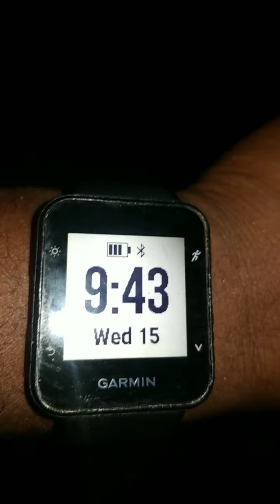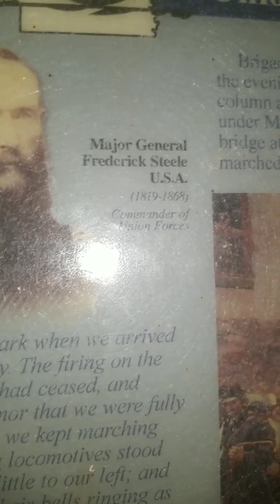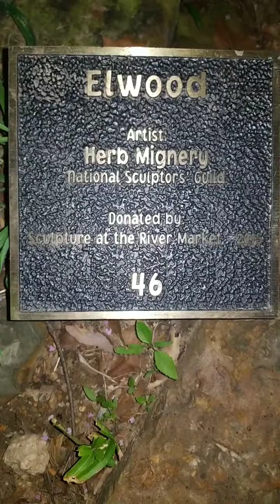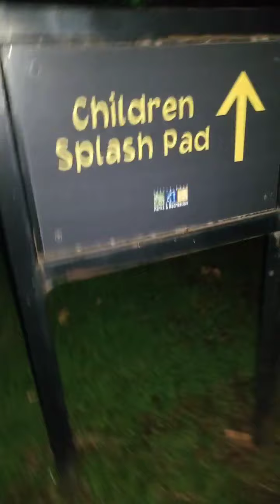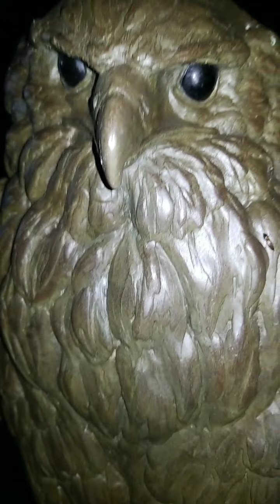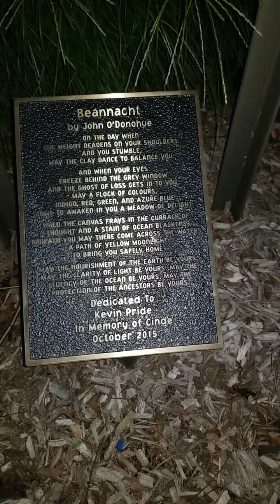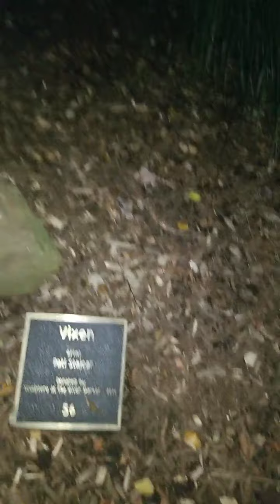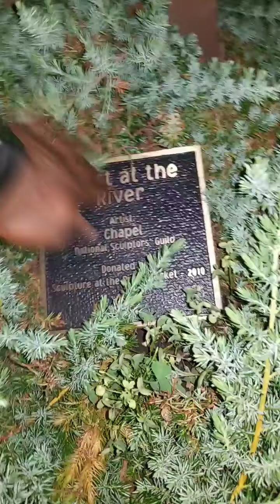Downtown Little Rock- Park/Sculpture Walkthrough @ Night Time